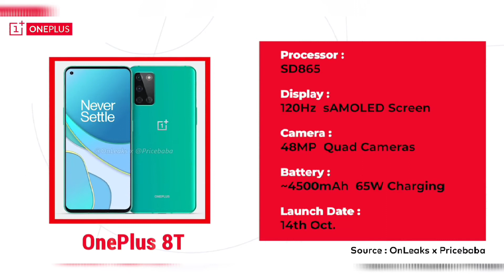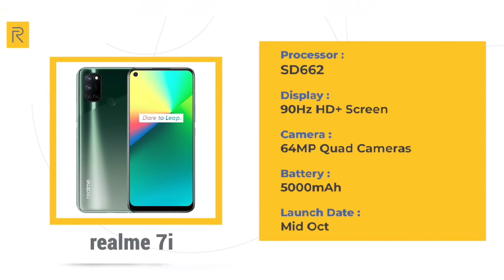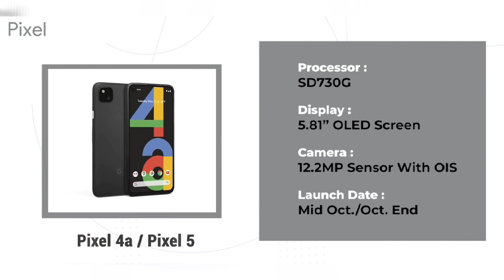Upcoming Smartphone🔥 in October 2020⚡⚡